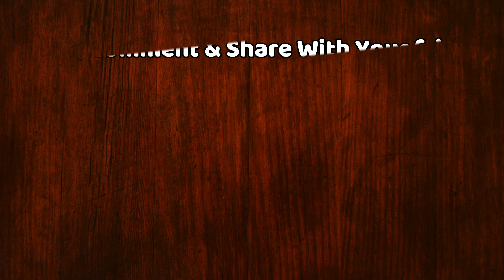Bigg Boss 13 : 17th Jan. 2020 Full Episode | Tonight Day 111 Full Episode | Family Week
Bigg Boss 13 : 17th Jan. 2020 Full Episode | Tonight Day 111 Full Episode | Family Week | Day 111 | Bigg Boss 13 Tonight Full Episode 111

Editor :-